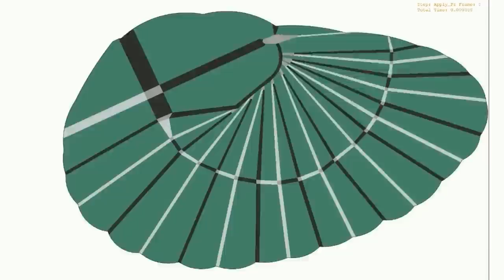Earwigs and the art of origami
ETH Zurich researchers have developed multifunctional origami structures, which they then fabricated into 4D printed objects. The design principle mimics the structure of an earwig’s wing.

Reference:
Faber JA, Arrieta AF, Studart AR. Bioinspired spring origami. Science, published online, 22nd March 2018.